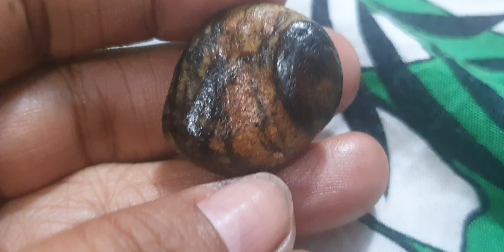team diwata at mutya nakatagpo ng mutya ng baleteng nakidlatan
pang dipensa pang katuparang ng kahilingan may gabay na mag bibigay ng swerte sa pang araw araw